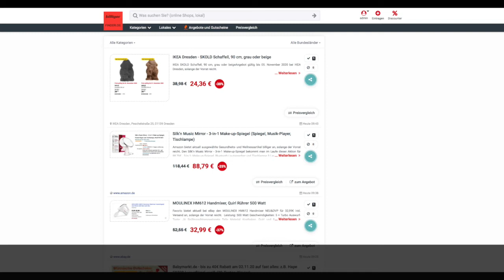Schnäppchen/Billiger des Tages 02.11.20 - Silk’n Music Mirror - 3-in-1 Make-up-Spiegel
Heute ist Schnäppchen/Billiger des Tages - Silk’n Music Mirror - 3-in-1 Make-up-Spiegel.